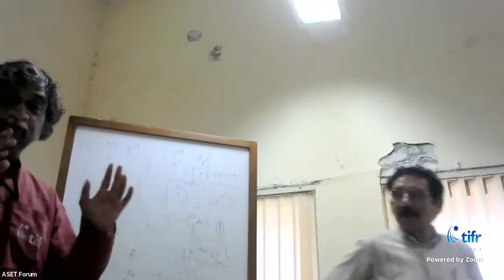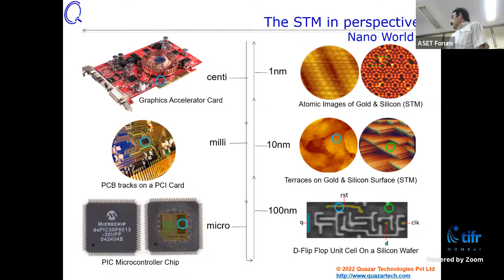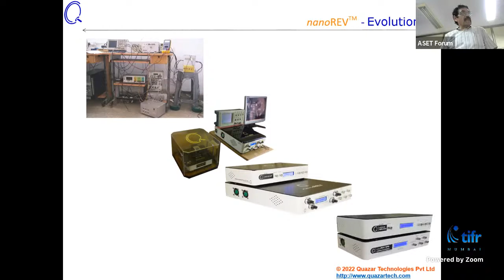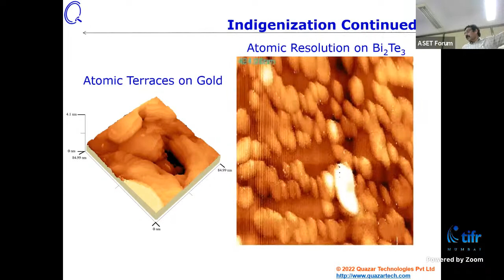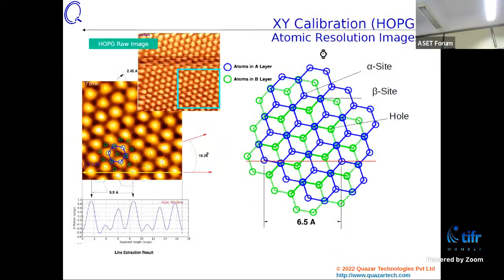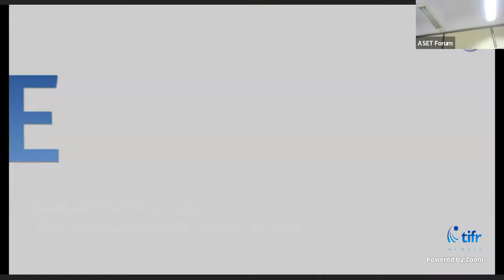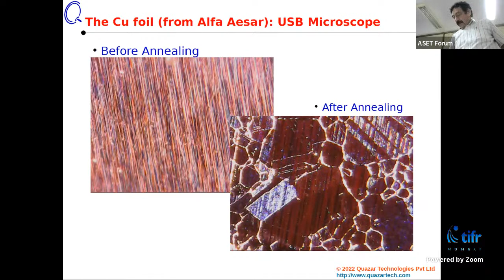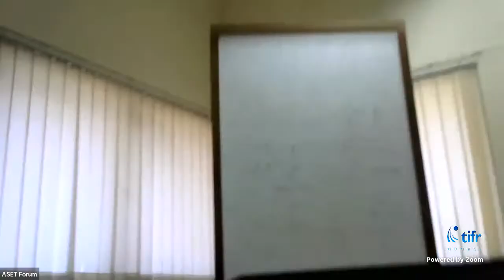Resolving Atoms in our Backyards: Indigenous Technology in a Globalized World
Prof. Deshdeep Sahdev (Department of Physics, IIT Kanpur)